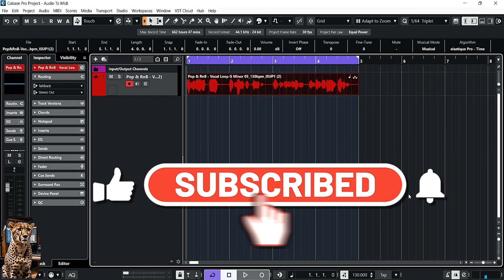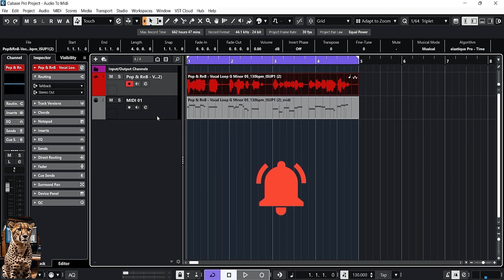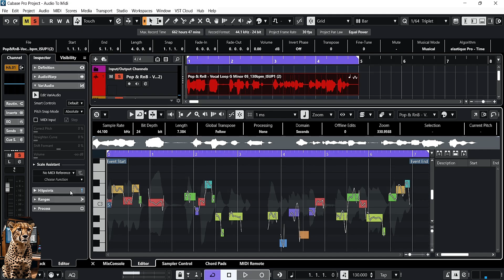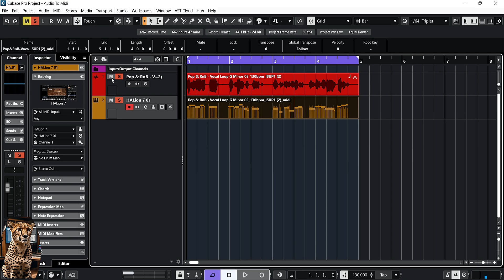Audio To Midi In Cubase Pro.........تحويل اي ملف صوتي الي ميدي داخل كيوبيز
في هذا الفيديو، سأوضح لك خطوة بخطوة كيفية تحويل أي ملف صوتي (Audio) إلى MIDI باستخدام برنامج Cubase. سواء كنت ترغب في استخراج اللحن من ملف صوتي أو تحويل الإيقاعات والآلات الموسيقية إلى ميدي للتعديل عليها أو استخدامها في إنتاجاتك الموسيقية، فإن هذه الطريقة ستكون مثالية لك. سنقوم بشرح الأدوات والوظائف التي يوفرها Cubase لتحقيق هذه العملية بسهولة وبدقة. تابع الفيديو لتتعرف على كيفية استخدام ميزة "Audio to MIDI" وكيفية تحسين النتائج بعد التحويل.